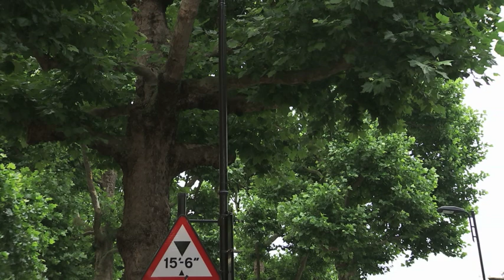Grenfell Tower: Inquiry controversy over Sir Martin Moore-Bick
A row has broken out over the Grenfell Tower inquiry - just a few hours after a retired judge was appointed to lead it. Some survivors say they don't think Sir Martin Moore-Bick is the right man for the job.

Others feel his investigation won't be comprehensive enough. On that - Sir Martin agrees  - saying he's doubtful it will be as wide-ranging as they'd hoped. But the Prime Minister says - 'no stone will be left unturned'.